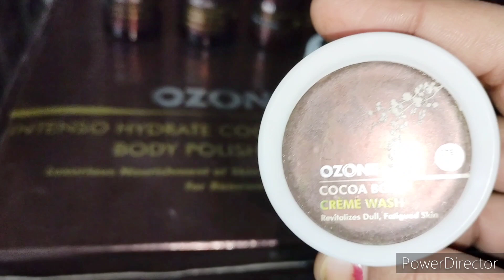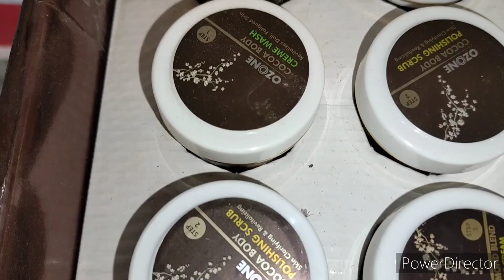Body Polishing steps/Body Polishing kaise ki jati hai/bodypolishing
Body Polishing steps/Body Polishing kaise ki jati hai/bodypolishing Dtan @Honey Life and style
Hello friends welcome back to my you tube channel Pummy Beauty World
In this video Body Polishing mathod is shared by pammi beauty world
Bodypolish
Body Polishing
body Polishing at home
dtan
body spa
body massage
body
spa